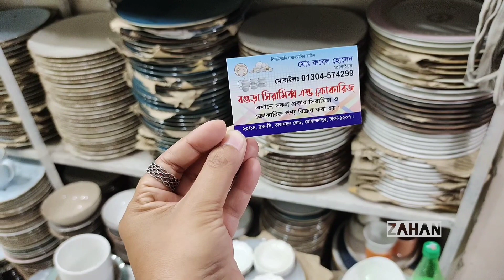সিরামিক পণ্যের বিশাল হাট ভ্যানগাড়ীতে, মাত্র ১০০ টাকা থেকে শুরু // Designer ceramics collection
সিরামিক পণ্যের বিশাল হাট ভ্যানগাড়ীতে, মাত্র ১০০ টাকা থেকে শুরু // Designer ceramics collection in Mohammadpur krishi market

## সতর্কতা ##
পন্য ক্রয়-বিক্রয়ে ভালোভাবে যাচাই বাছাই করে নিবেন। আর্থিক লেনদেনে সতর্ক থাকবেন। ভিডিওর মাধ্যমে আমরা শুধু মাত্র বেসিক ধারণা দেওয়ার চেষ্টা করি। ধন্যবাদ...